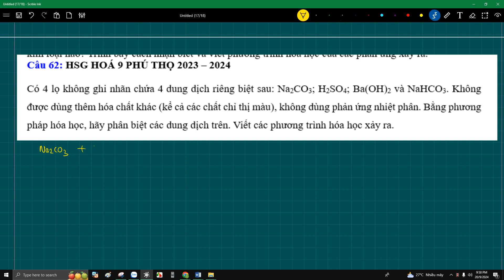HSG HOÁ 9 PHÚ THỌ 2023 – 2024 Có 4 dung dịch riêng biệt sau: Na2CO3; H2SO4; Ba(OH)2 và NaHCO3.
Câu 62: HSG HOÁ 9 PHÚ THỌ 2023 – 2024
Có 4 lọ không ghi nhãn chứa 4 dung dịch riêng biệt sau: Na2CO3; H2SO4; Ba(OH)2 và NaHCO3. Không được dùng thêm hóa chất khác (kể cả các chất chỉ thị màu), không dùng phản ứng nhiệt phân. Bằng phương pháp hóa học, hãy phân biệt các dung dịch trên. Viết các phương trình hóa học xảy ra.
2. Nước Clo vừa mới điều chế làm giấy quỳ tím chuyển sang màu đỏ sau đó mất màu, nhưng nước Clo đã để lâu ngoài ánh sáng chỉ làm giấy quỳ tím chuyển sang màu đỏ. Hãy giải thích và viết phương trình hóa học.